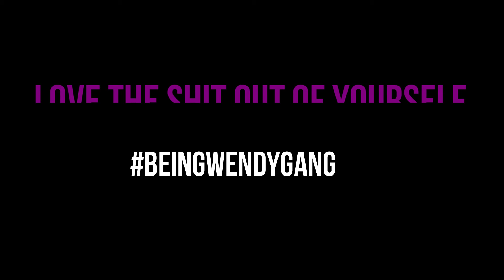DO BEERRAA// PHOTOSHOOT ON A BUDGET FT ZOYASTYLING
In this video we tried to have a photoshoot and we asked our friend Daisy who is a stylist to style us and also be our photographer. We had not properly set the camera so we ended up using Wendy Sigey's phone. We decided to film the whole process for you and we hope you will love the video.

MUA : @wendymwatha
STYLIST : @zoyastyling